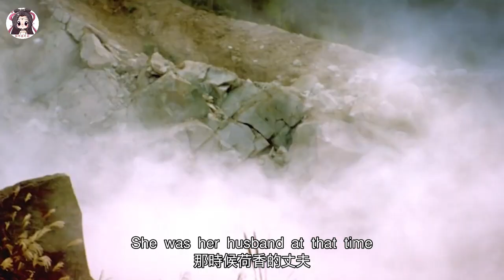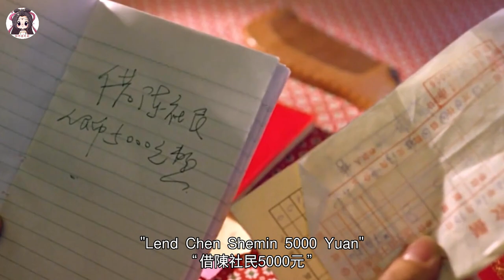【貂小嬋】年輕寡婦的生活有多難，遭色狼惦記，被人嚼舌根，愛情片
荷香，電影名，2003年福建電影製片廠出 品，劇情片，改編自陶少鴻的中篇小說《新寡》。農村婦女荷香新婚喪偶。亡夫的痛苦、以及隨之而來的賠償糾紛、公公的誤解抱怨，讓她嘗盡了生活的艱辛。但改革的新生活召喚和陳社民對她的真摯愛情，又使荷香以自強自立的精神風貌開始了新的生活。
此片曾參加2003年第27屆蒙特利爾電影節的亞洲電影展。

近期熱門視頻傳送門：
【貂小嬋丨電影解說】韓國大尺度懸疑片，女生被六個禽獸輪流侵犯，八年後噩夢竟再度重現
【貂小嬋丨電影解說】根據真實事件改編，花季少女慘遭侵犯，反而被送進監獄
【貂小嬋丨電影解說】臺灣真實事件改編！十五歲男孩來例假，小便染紅整個便池